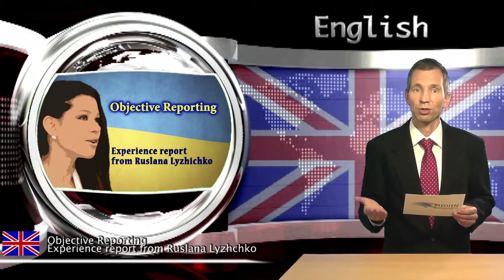Objective reporting? - Experience report from Ruslana Lyzhichko